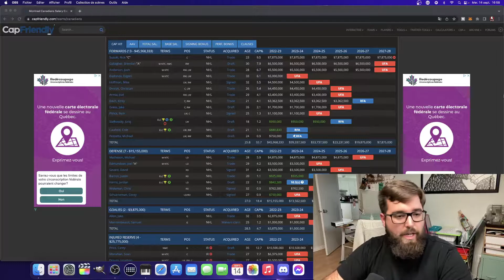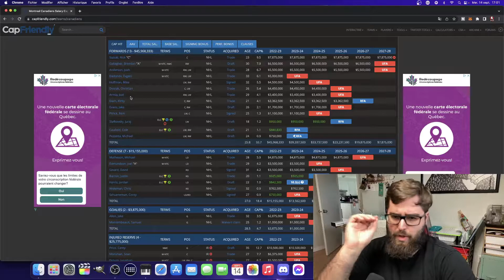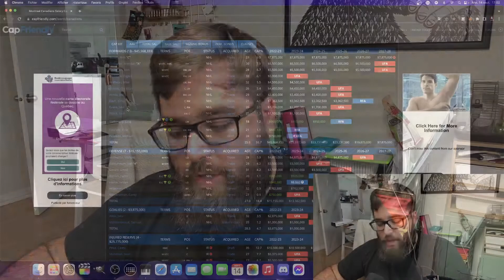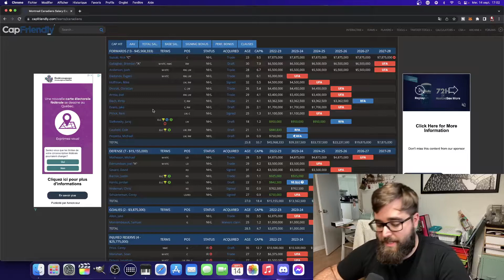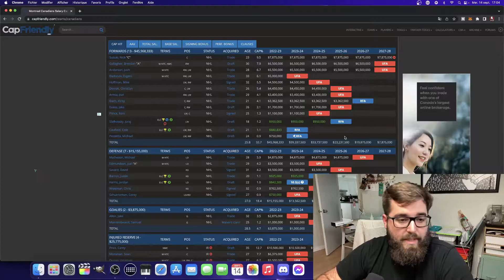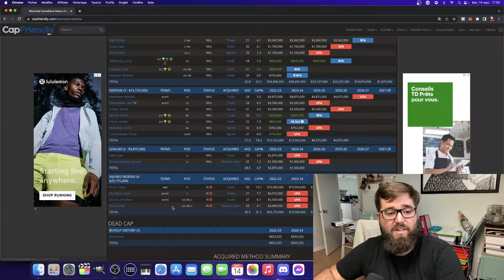QUI du Canadiens de Montréal va se retrouver à LAVAL en premier?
Après le match des recrus, les match préparatoires. QUI va faire la navette vers Laval cette année? Pezzeta Hoffman Armia Byron Drouin ?